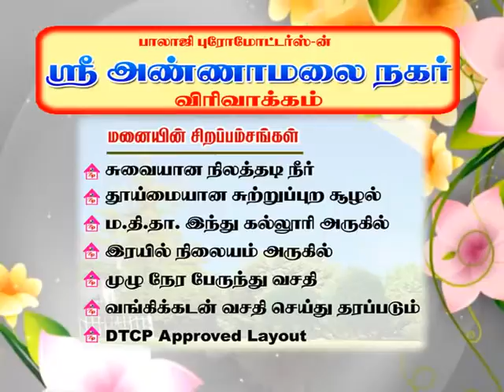கொலு கொண்டாட்டம் -60-Kathir TV- (No.1 Web Tv in Tirunelveli)